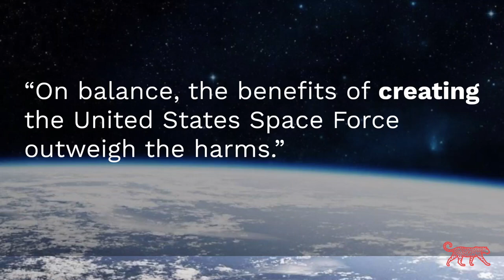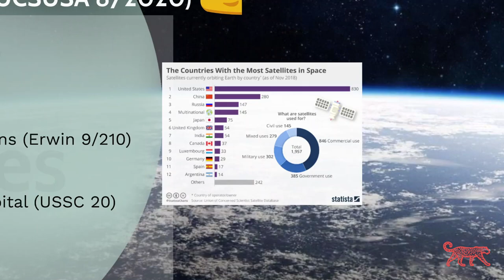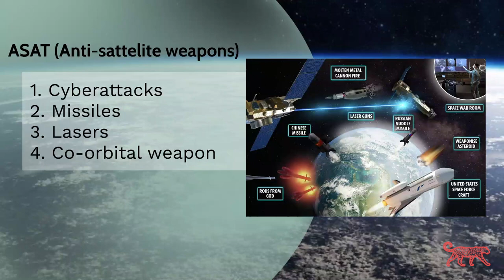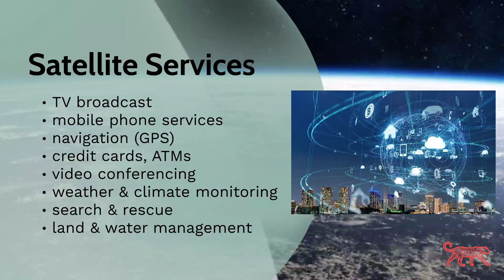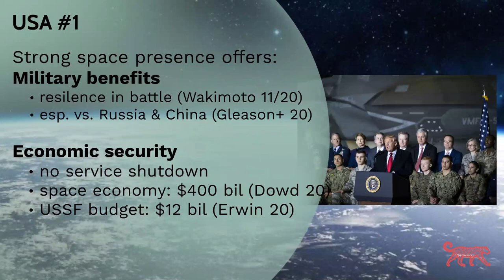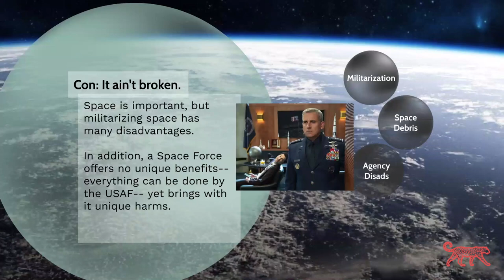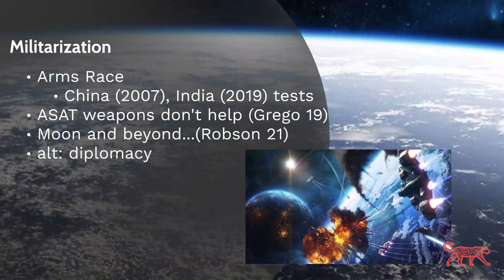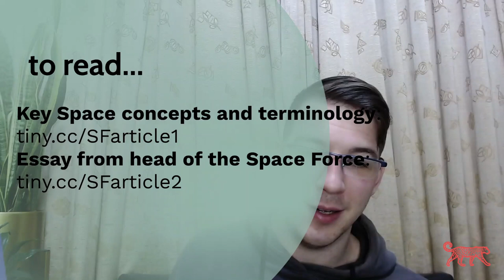Space Force Lecture- Public Forum Topic, March 2021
*tip to improve #1: this mic 😩